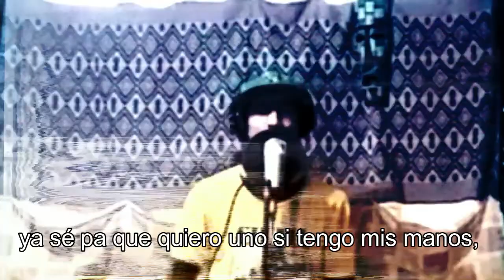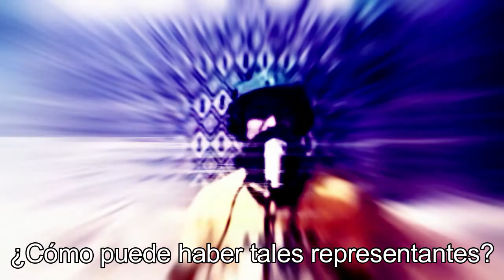RaptículoDeOpinión No.13 "Legalización de la marihuana en México"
El miércoles 10 de marzo La Cámara de Diputados aprobó la ley que regula el cannabis y pese a ser un paso para desestigmatizar y descriminalizar al usuario, el sistema policiaco está tan corrompido que es historia común que ellos mismos te siembren para extorcionarte y si no tambo. Eso y demás dilemas.

Esta es la primera vez que he compuesto la música para los raptículos de opinión, así como la edición del video, espero les haya gustado.